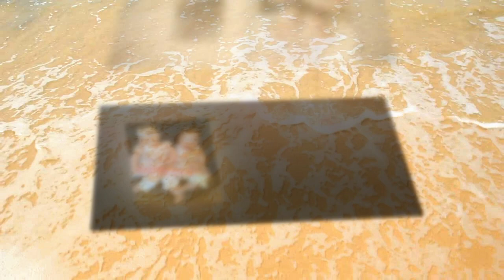Ayelet and Mirit Franco Bat Mitzvah Montage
Slideshow done for a clients Twin Daughters